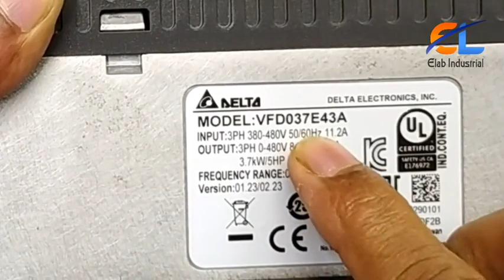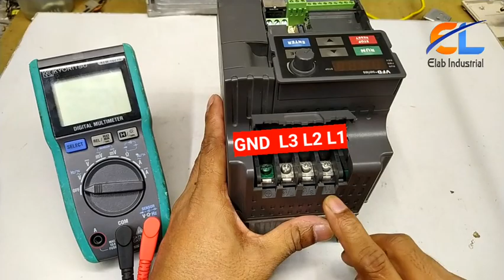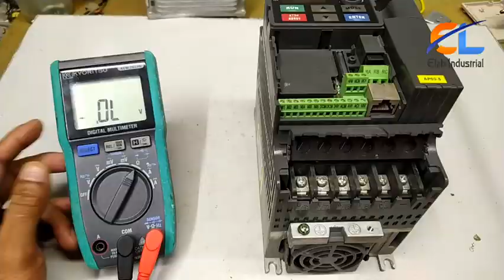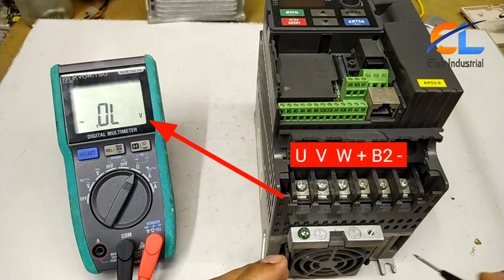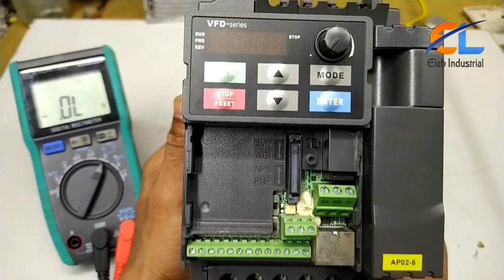VFD IGBT Identifying, insulted gate Bipolar transistor identify, bangla tutorial, (ElabIndustrial)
how to check (IGBT) insulted gate Bipolar transistor, ইনভার্টার না খুলে কিভাবে আইজিবিটি  চেক করতে হয়? এই ভিডিওতে যে ফর্মুলা দেখিয়ে দিয়েছি এই ফর্মুলা অনুযায়ী আপনি যদি আপনার ইনভাটার চেক করেন, তাহলে খুব সহজেই শনাক্ত করতে পারবেন আইজিবিটি আপনার ভালো আছে না খারাপ হয়ে গিয়েছে,